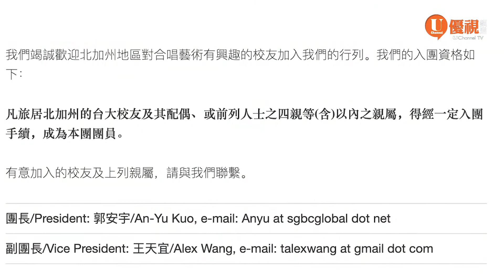情到深處以樂交心 北加州台大校友合唱團月底年度公演 20190919 優視灣區資訊 UChannel TV Bay Area News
北加州台灣大學校友合唱團，即將在九月29號週日晚間，在南灣De Anza College視覺表演藝術中心，舉辦年度公演。

「情到深處」北加州台灣大學校友合唱團年度公演
時間：9/29 (Sun.) 7:30PM
地點：De Anza Visual Performing Arts Center

票價：預購$15，現場$20